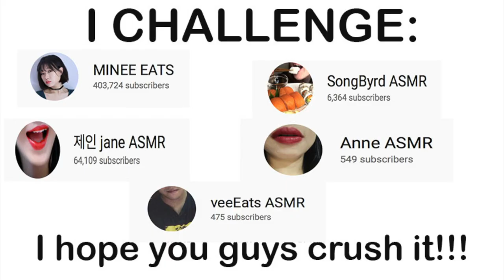ASMR McDonalds CHICKEN NUGGETS Challenge *AuzSOME Austin's* NO TALKING EATING SOUNDS | Oishi Asmr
Hi guys - I hope you guys will support me for my efforts :D

I am challenging:

1) MINEE EATS
2) 제인 jane ASMR
3) SongByrd ASMR
4) Anne ASMR
5) veeEats ASMR

NUGGET CHALLENGE RULES:
1) Eat 20 or more Nuggets
2) Tag 5 other YouTube Buddies
3) Tag myself and SAS-ASMR so she can add you to her playlist
4) Enjoy & Have FUN!

Have fun! 💖

Please wear headphones for ultimate ASMR sounds! :D

Let me know what future videos you would like to see :)

Oishi desu means delicious in Japanese.